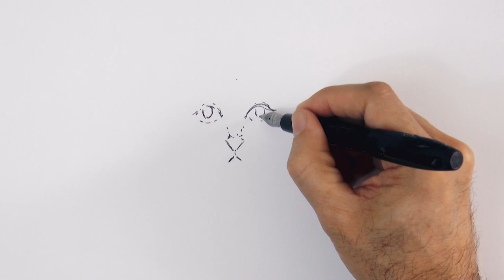HOW TO DRAW A CAT WITH INK - (Timelapse)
This video shows how to draw a cat with ink. It is a non-narrated video.

If you would like to invest in a drawing, painting or sculpture by Leonardo Pereznieto, or to hire him for workshops or lectures, please write to me through my (Business only, not for personal messages.)

List of materials:

- Montegrappa  Crowned Skull fountain pen, B nib (with gray ink.)

- Montblanc cool grey ink.

- Montegrappa Aviator Black fountain pen, B nib (black ink).

- Montegrappa black ink bottle

- Fabriano Ecowhite Drawing Pad 11.7X16.5 Inches - See it

Recording Equipment:

Video camera: Panasonic HC-V380K

“L” shaped camera tripod

(To record the voice-over) Mic: Blue Yeti
Pop filter (Mic screen)
Mic Foam Windacreen

- Lighting: Studio softboxes

Laptop: Apple MacBookPro 13”. Mine is an older version of this beauty (note, the software I use for editing is Final Cut.)